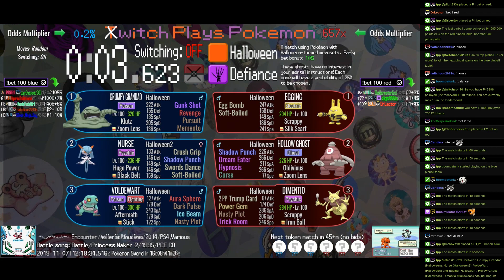Twitch Plays Pokémon Battle Revolution - Match